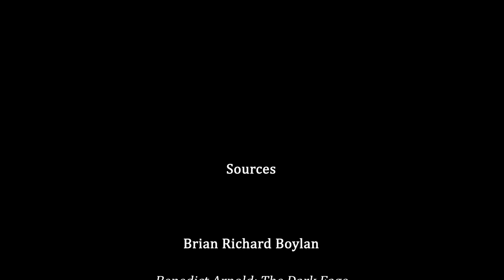HIUS 512 Final Project -J. Wanzer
This is the Final Project video for my HIUS 512 American Revolutionary History class.